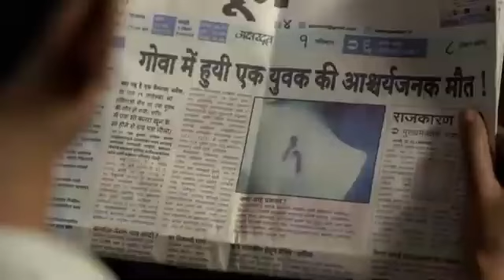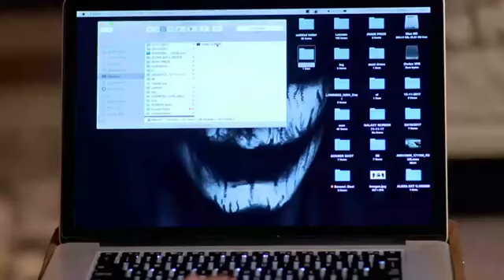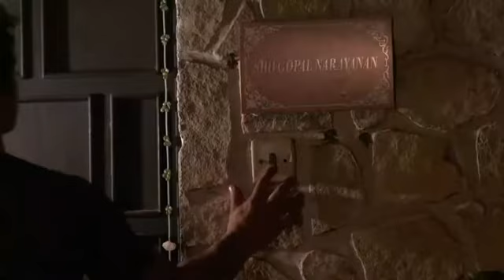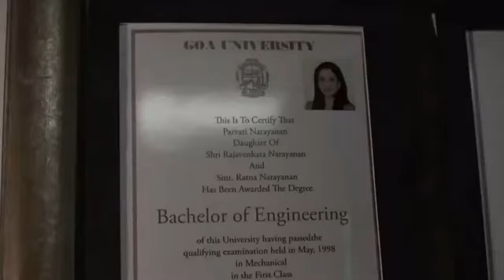TASK FORCE KHATARNAK KHALNAYAK| episode 44 | new musical serial in hindi 2022